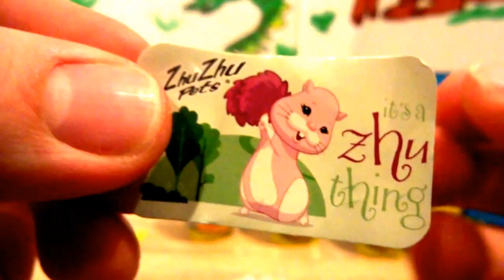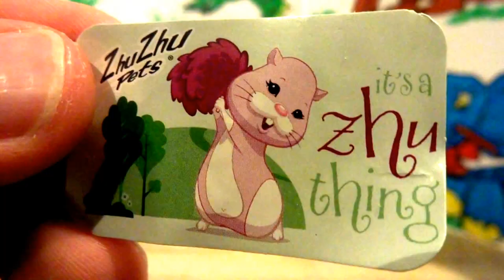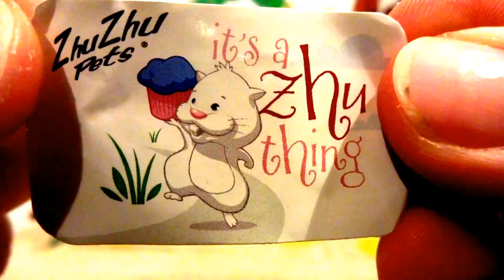Zhu Zhu Pets Surprise Eggs opening #20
(polishsurpriseeggs) If you want to use cool music I recommend 42 MINIONS MINIONS Toys Surprise Eggs Opening from Minions Movie #83
18 Teenage Mutant Ninja Turtles Toys Surprise Eggs Opening TMNT movie nickelodeon #68 12 Cars 3D Cars 2 Disney Pixar Surprise Eggs Opening Lightning McQueen #89
18 Minions Despicable Me 3 Surprise Eggs Opening from Illumination Entertainment Minions Movie #103 18 Paw Patrol toys Trolls toys Angry Birds toys Hello Kitty toys Surprise Eggs Opening #109
8 Minions Despicable Me 3 Kinder Surprise Eggs Opening from Minions Movie #104 PJ Masks Toys 3d Surprise Eggs Opening Catboy Gekko Owlette #217 12 Cars 3D Cars 2 Disney Pixar Surprise Eggs Opening Lightning McQueen #89 Cars Disney Pixar Lightning McQueen Kinder Surprise opening #69